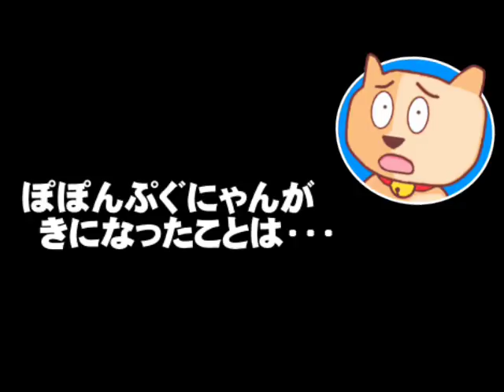【大阪ダブル選へ】公明が維新の要求を拒否する方針 - 府議選で「刺客」を擁立でも応じず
【大阪ダブル選へ】公明が維新の要求を拒否する方針 - 府議選で「刺客」を擁立でも応じず - 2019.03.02
【説明】気になる大阪ダブル選。維新が公明に住民投票の実施の確約を求めましたが、報道によるとその要求を拒否する方針を固めたようです。維新が「刺客」を擁立するといっても、応じない公明党の真意は・・・？ぽぽんぷぐにゃんが適当に考えます。

【参考資料】公明党「維新の要求応じず」大阪Ｗ選濃厚か(毎日放送)
大阪府議選、公明現職に刺客 維新、元衆院議員を内定(朝日新聞)
辰巳琢郎 大阪ダブル選出馬“完全否定”せず「さあ、どうでしょうね」(スポニチアネックス)
出直し選「維新終わらせるチャンス」　包囲網狙う自民(朝日新聞)